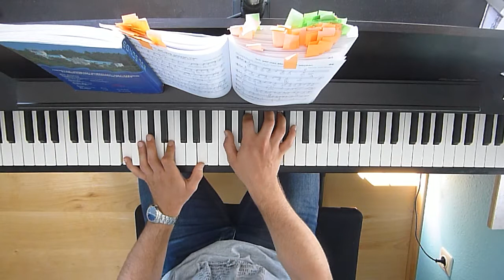Piano Solo - I want to praise You, lord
Hallo liebe Zuschauer und Zuhörer,
vielen Dank für das Interesse an meinen Videos!
Wenn ihr mich unterstützen möchtet, würde ich mich sehr freuen, wenn ihr meine Videos teilt.

Text: Randy Thomas
Melodie: Sam Scott
(Ich will dich preisen, Herr)
Feiert Jesus 2, Nummer 58

Played on Kawai Concert Artist CA17